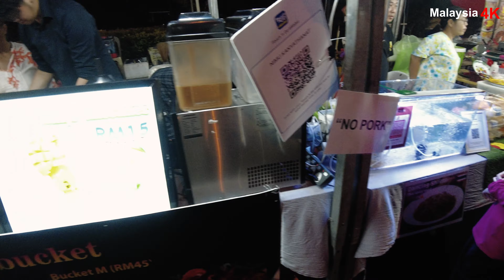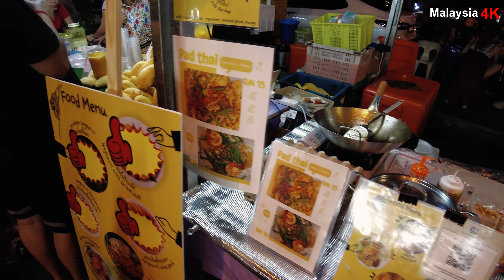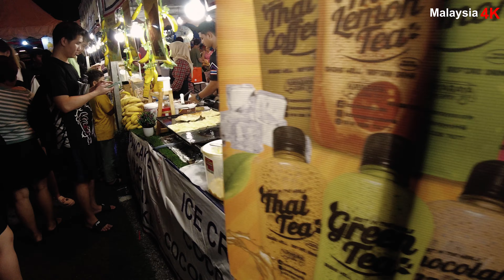Setapak Thai Food Festival 文良港 泰国美食展 2023 Night Walking Around @ Kuala Lumpur Malaysia /4K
Video Shows night walking around at Thai Food Festival (July 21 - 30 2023 @ The Palette Danau Kota Setapak Kuala Lumpur Malaysia. Video shooting with DJI osmo pocket 2 with wide angle lens and 4K 60fps all auto setting.